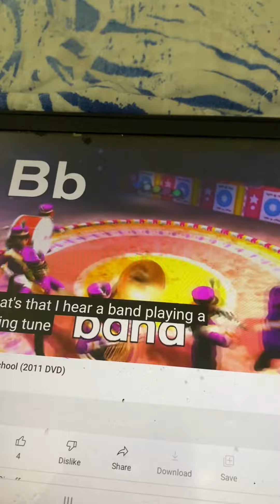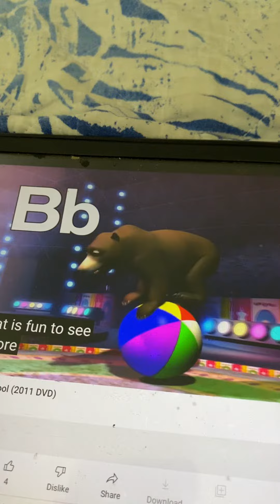Rock N Learn Alphabet Circus B